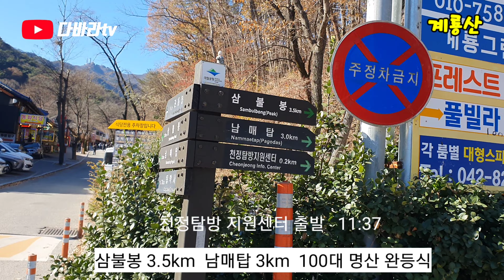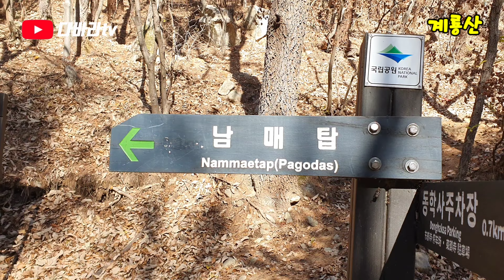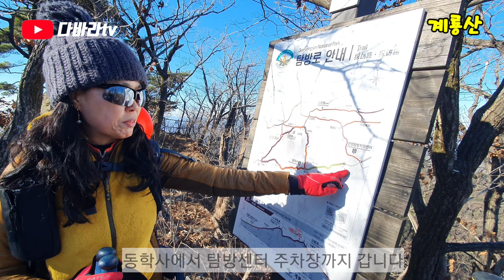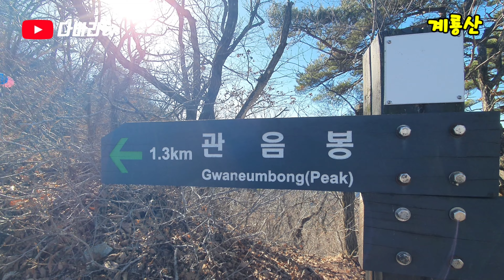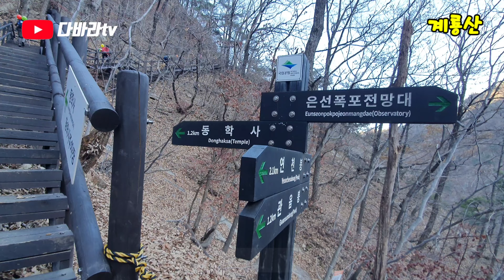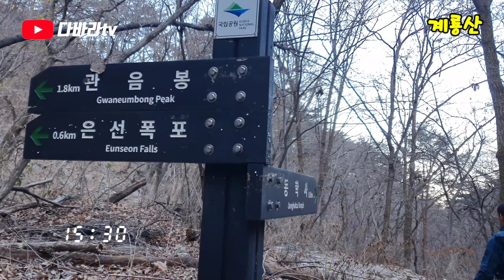100대 명산 완등식 계룡산 등산코스 축하 이벤트 이렇게 했어요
계룡산 등산코스  100대 명산 완등산행 축하합니다  100대 명산 완등식